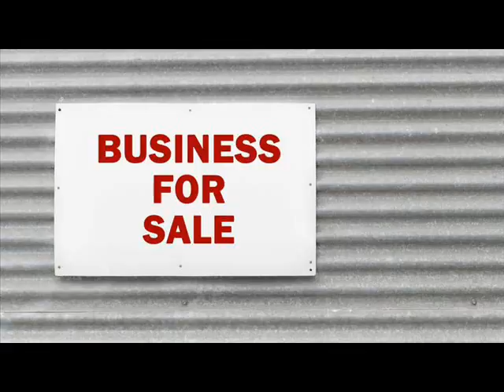Businesses For Sale Allamuchy Warren New Jersey.wmv